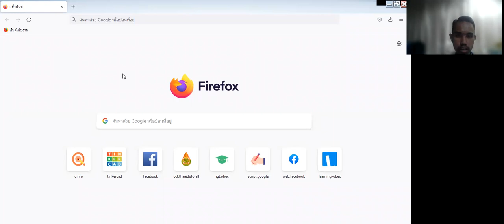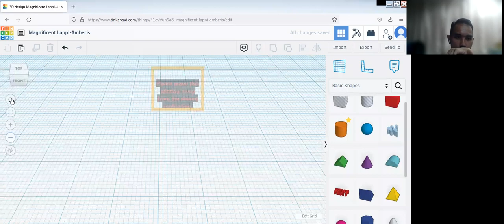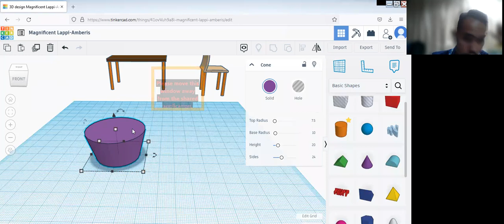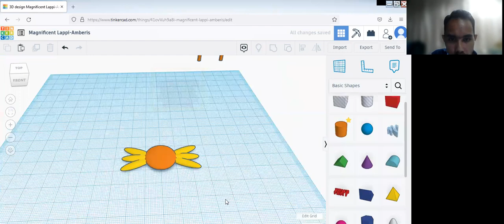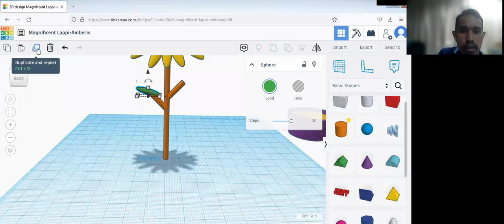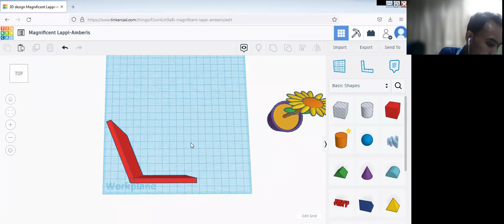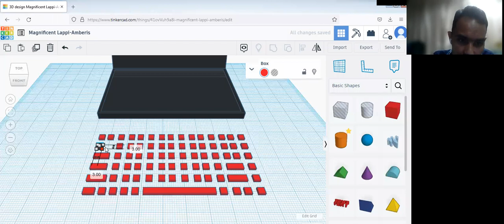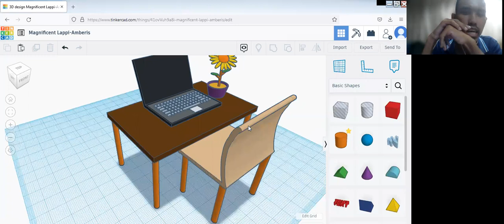โปรแกรม Tinkercad ในการสร้างสิ่งของครื่องใช้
📆 วันเสาร์ ที่ 10/09/2565

โดย
👩‍🏫👨‍🏫 นายศรันย์  สภาพสวัสดิ์
 🏢 โรงเรียนท่าช้างวิทยาคม จ.พระนครศรีอยุธยา

1. อบรมฟรีไม่มีค่าใช้จ่าย (ไม่จำกัดจำนวน) Zoom รองรับได้ 300 ท่าน
2. ต้องเปิดกล้องช่วงเริ่มกิจกรรมอยางน้อย 15 นาทีเมื่อเข้าห้องประชุม และรายงานตัว
3. ส่งงานตามวิทยากรกำหนด เพื่อรับวุฒิบัตร
4. สามารถสมัครเป็นวิทยากรขึ้น ZOOM ได้เพื่อรับเกียรติบัตร
5. หากมีไฟล์จากวิทยากร ผู้เข้าร่วมกิจกรรม ZOOM เท่านั้นที่จะได้รับไฟล์

📲ส่งงานรับเกียรติบัตร ตามที่วิทยากรกำหนดและถูกต้อง

1)นายอภิวัฒน์ วงศ์กัณหา
3)นายวุฒิศักดิ์ กันหาฤกษ์